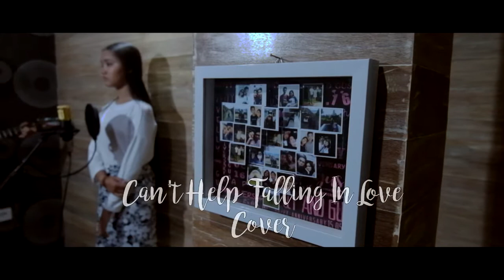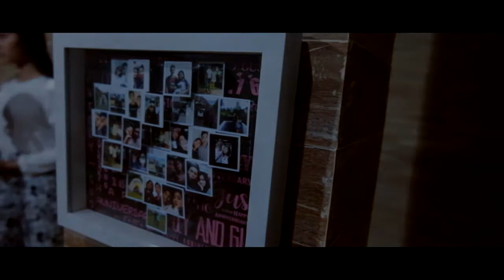Elvis Presley - Can't Help Falling In Love (Widya & Colby Aria) Cover